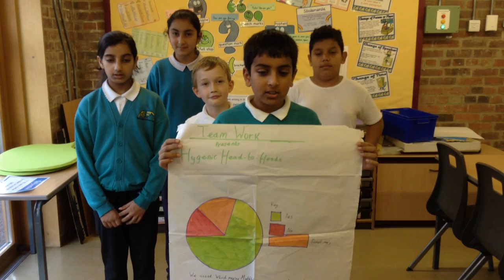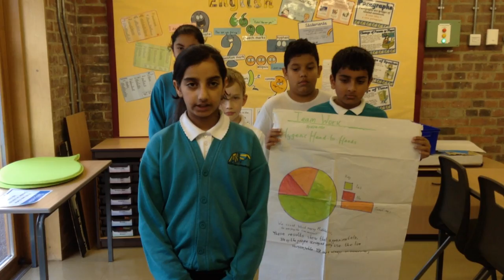Sandal Magna Primary - Schools App Challenge Entry 2016